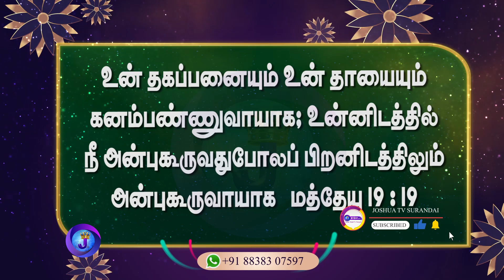இன்றைய நாளின் இனிய வசனம் | 30.11.2023 | Joshua TV | Tamil Bible Verse | Daily Bible Verse - Epi 674